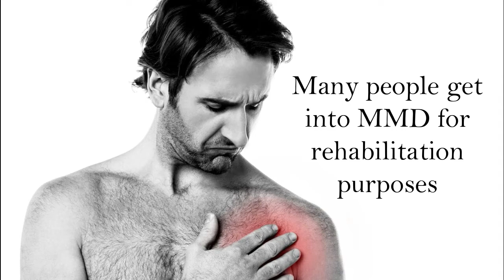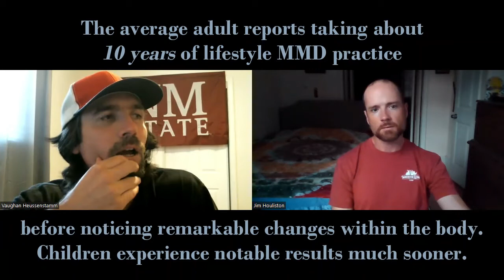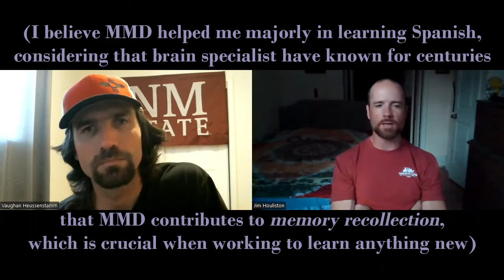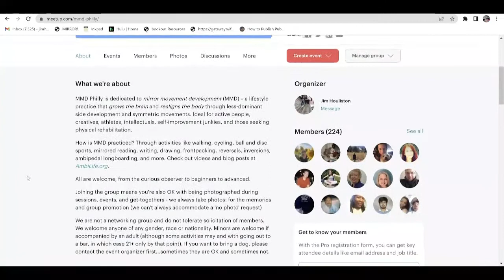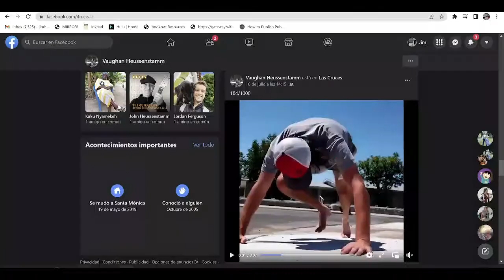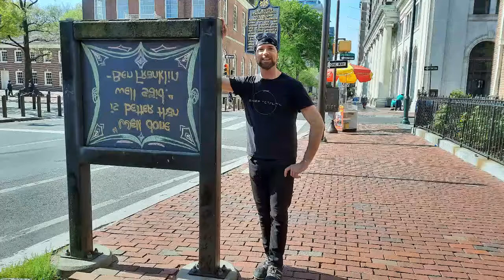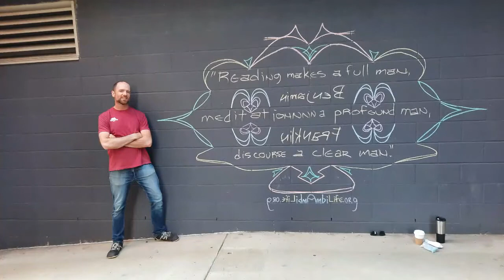Between Two Ambis - Vaughan Heussenstamm and Jim Houliston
Meet Vaughan Heussenstamm, a fellow ambidexter and author of the book, Pure Brain Training, which shares his personal journey of learning ambidexterity and highlights the benefits his brain and body has experienced along the way

Vaughan grew up using primarily his left hand, but, for rehabilitation purposes connected to his left shoulder, around the age of 17 switched over to using his right side. This came after a personal encounter he had with Michael J. Lavery, the author of Whole Brain Power, who encouraged Vaughan to develop his less-dominant side.

Vaughan was so inspired when seeing Lavery's results in developing dual-dominance that he picked up the practice himself nearly 20 years ago. Since then, Vaughan has gone on to join the military, learn fluent Spanish, complete a mathematics degree, become a versatile musician, earn his pilot's license, and even once won $20,000 in a chess competition.

Vaughan and I connected once he reached out after reading my book, BIG3MMD: History's Ambidextrous and the Benefits of Mirror Movement Development

I was so excited to chat with Vaughan and knew I had to share it...

Opening music "Spirit Blossom" by RomanBelov from Pixabay
The full, uncut conversation contains adult language and talks more at length outside the topic of dual-dominance, particularly diving into our thoughts of living in Latin America and improving cross-border relationships.